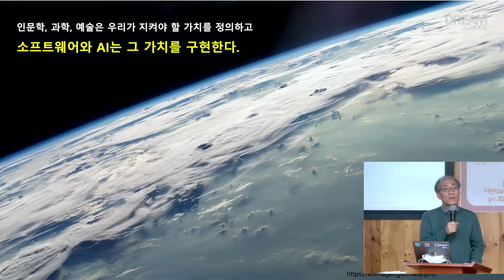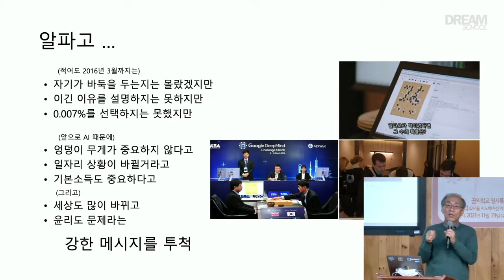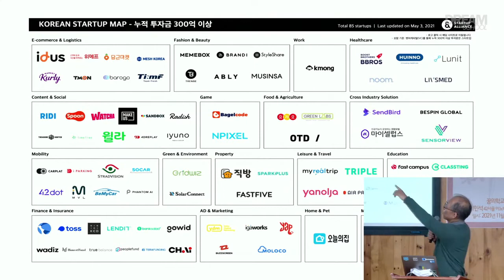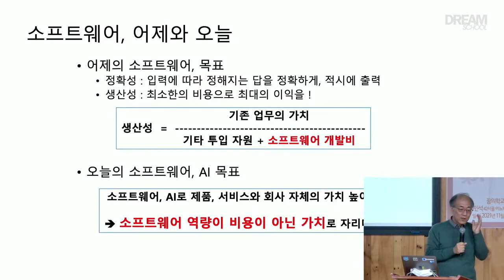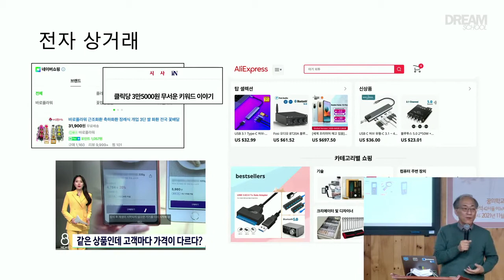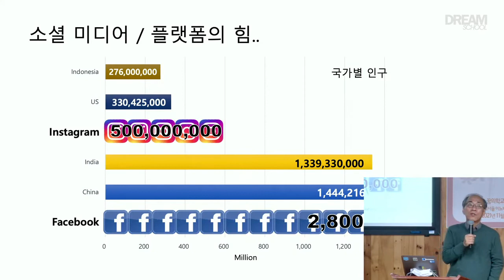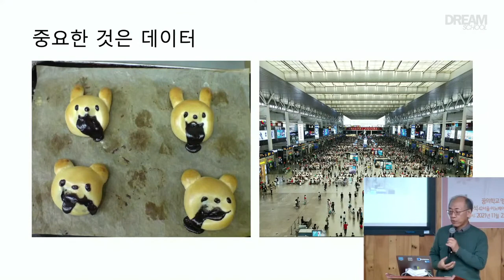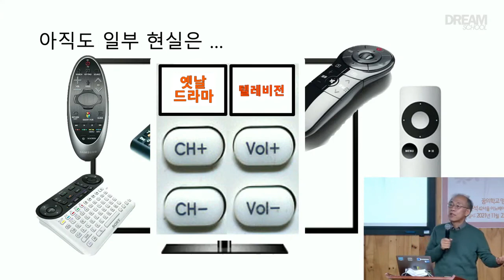소프트웨어로 세상을 바꾸자 에꼴 42서울 캠퍼스 이민석 학장 특강1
시골학교에서 미래교실을 꿈꾸는 친근한 미래교실

에꼴42 서울 캠퍼스 이노베이션 아카데미
이민석 학장님을 모시고 특강을 들었습니다.

자녀의 미래를 여는 지름길 중 하나가 소프트웨어 교육입니다.
소프트웨어로 세상을 바꾸는 꿈에 대해 함께 들어보세요.